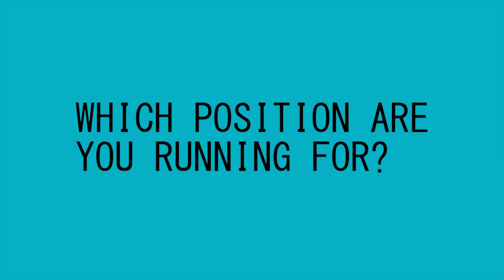Adil Waraich for SU President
Adil studies English Language Teaching.

Have you voted in the DSU elections 2014?